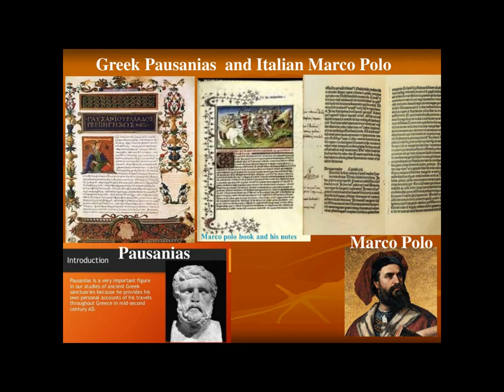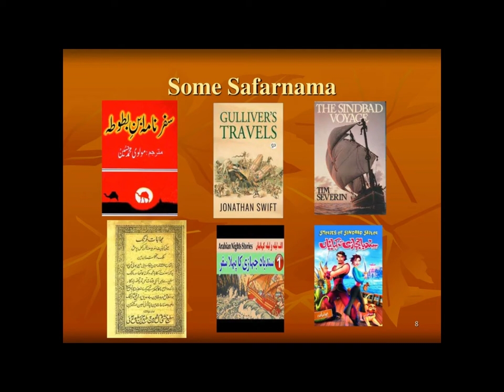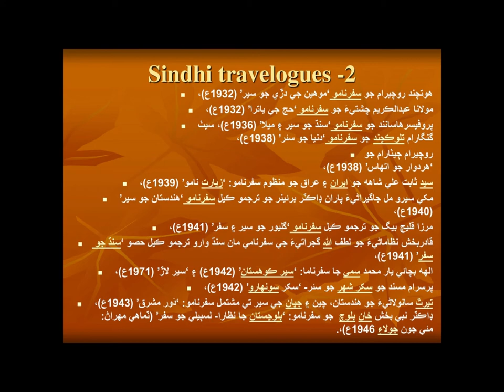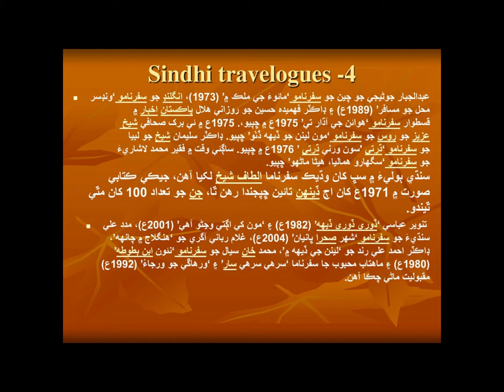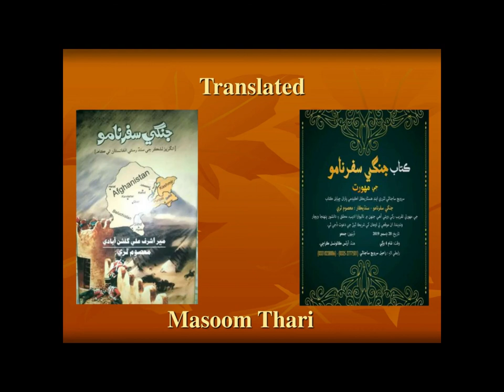Travelogue writing In Sindhi and Urdu overview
Travelogue writing in Sindhi and Urdu an over view,
Travel writing, Travelogue sample